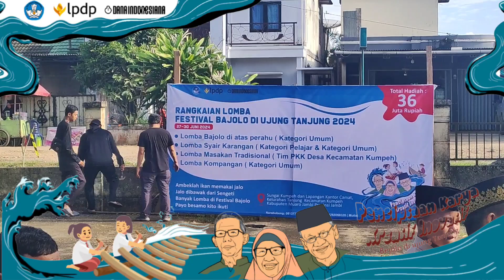Hari Kedua Lomba Syair Karangan, melibatkan 16 Desa 1 Kelurahan sekecamatan Kumpeh Muaro Jambi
Program Dana Indonesiana
Kategori PKKI
" Bejolo di Ujung Tanjung"
Kegiatan kebudayaan yang akan dilaksanakan di Kec. Kumpeh Hulu dan Hilir yang melibatkan masyarakat, 6 seniman, budayawan, peneliti, maestro Senandung Jolo, para guru dan 100 pelajar yang yang berada di Kec. Kumpeh Hulu dan Hilir.
Kegiatan :
- Festival Bejolo di Ujung Tanjung
  1. Lomba Bejolo di atas perahu
  2. Lomba syair Karangan
  3. Lomba Kompangan
  4. Lomba masak tradisional  yang berbahan ikan di sungai kumpeh
  5. Pelatihan kepada pelajar  SD dan SMP yang berdomisili di Kec. Kumpeh   Hulu dan Hilir berjumah 6 Seniman, 9 guru utama 9 sekolaj dan 100 pelajar
  6. Pagelaran Berjolo di Ujung Tanjung sebagai Acara Puncak.